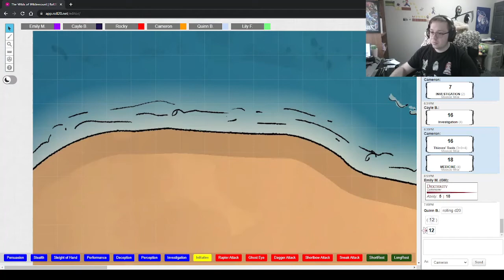Wilds of Wildemount - Session 12 (Part 1) "What Lies Below"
Our adventurers, with most of the fortress investigated, prepare to explore the hidden cellar.

Catch us LIVE every Monday at 3:30 CST/4:30 EST over